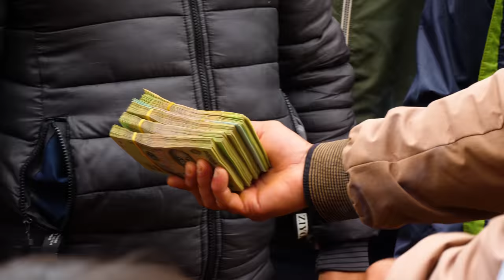Forbidden Mountain Soup!! This Meat is BANNED in the USA!!! | TRIBAL VIETNAM EP7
NUNG PHO

1. MRS DUI’S FAMILY HOME
ADDRESS: Si Ma Cai District, Lao Cai Province

🇻🇳HORSE OFFAL SOUP: Stir-fry horse cuts (heart, liver, small intestine, etc) with salt and MSG. Add cardamom and star anise. Add water and wait for the soup to boil. Season with ginger and cinnamon. Simmer for 20 minutes and add horse blood. Finally, top up with lime leaves, lemongrass, extra ginger, and shallots. Serve with chili dipping sauce.

🇻🇳STEAMED PHO SHEET: Soak the white and red rice overnight. Grind it twice using a machine. Cook part of the liquid to have a smooth rice paste. Add the paste to the silky liquid then on a flat surface to steam. Cover with a cheesecloth. Remove after 2 minutes and then cut the noodles evenly.
2. CAN CAU MARKET

🐖DRY PHO WITH PIG FACE: Steam a whole pig face for 2 hours. Blanch the pho sheet. Add herbs including mint & basil. Season with MSG, seasoning powder and ground pepper. Top up with pig eyeballs, tongue, cheeks and ear cuts. Serve alongside pickled cabbage.

Our VIP Patrons: Sam Cassidy, Venetia Edmunds, Jack Murray, Eimile Nakoma, Jack Li, Stephen Balasta, Louis Chisari, Ryan Rhodes, Paul Citulski, Matthew Holden, David Baliles, Jackson Li, John Logan and Summer & Grayson Stumpf.